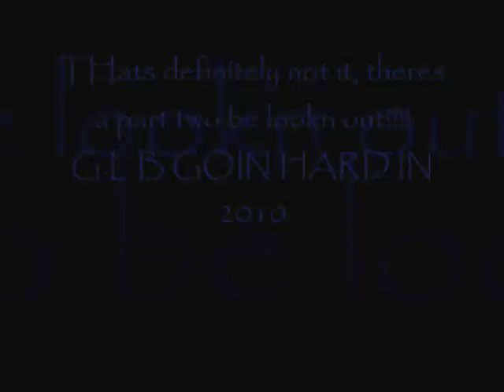GROUND LEVEL BANGZ FOOTWORK CHRONICLES 2010!!!!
2010 bangz